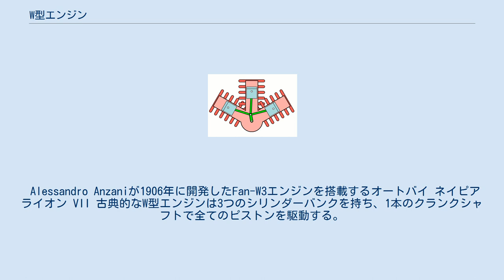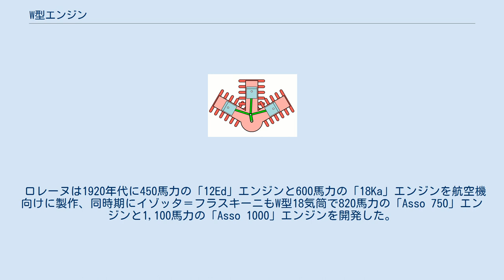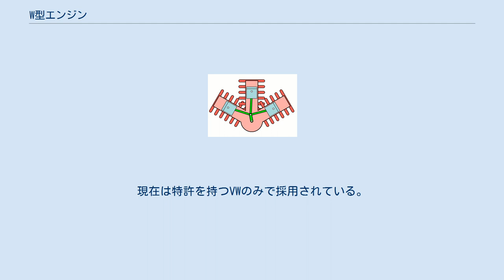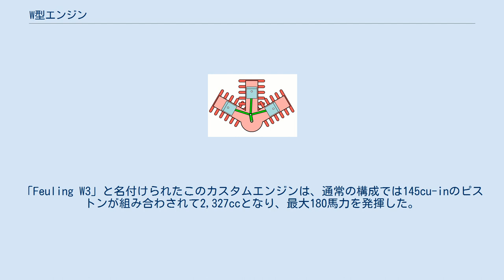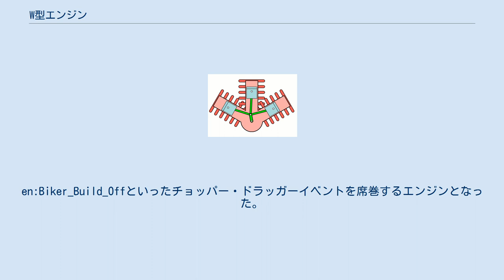W型エンジン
ネイピア ライオンエンジン W型エンジンの動作 W型エンジン（ダブリューがたエンジン）とは、一本のクランクシャフトに対し、3バンクまたは4バンクのシリンダーをW字状（扇状）に配置したレシプロエンジン。
4列で放射状に配列したものはX型エンジン、それ以上はラジアルエンジン（放射状エンジン）の範疇であるが、隣り合うバンクの同じロウ（行と列の「行」）のコネクティングロッドが一つのクランクピンを共用する点はV型エンジンの発展型とも言えるもので、1つのクランクピンに1本のマスターロッドが嵌り、そのマスターロッドに他のシリンダーのサブロッドが連結している星型エンジンとは異なる。
3バンクのものは英国政府支給品のマークに似ているためブロードアロー型とも呼ばれる。
 V型エンジンなどに比べ、同程度の気筒数ならばクランクシャフトを短くできる。
横幅はV型エンジンより広くなるが、12気筒、16気筒などの多気筒エンジンでは、長さ短縮の効果が大きい。
ただし3本のコネクティングロッドが一つのクランクピンに繋がっているため、クランクピンやクランクジャーナルの直径を大きく（クランクシャフトを太く）する必要がある。
 Alessandro Anzaniが1906年に開発したFan-W3エンジンを搭載するオートバイ ネイピア ライオン VII 古典的なW型エンジンは3つのシリンダーバンクを持ち、1本のクランクシャフトで全てのピストンを駆動する。
 この形式で最初に登場したのはW型3気筒であり、1906年にアンザニがオートバイ用エンジンとして開発したものである。
このエンジンは後にルイ・ブレリオの飛行機「ブレリオ XI」に搭載され、1909年にイギリス海峡横断飛行に成功した。
後にアレッサンドロ・アンザニはこのエンジンを更に改良し、各シリンダーを120度の角度にした星型エンジンの原型とも言えるAnzani-Y3エンジンを開発した。
 1917年にネイピア・アンド・サンは最初の3バンク・W型12気筒エンジンであるネイピア ライオンを開発、シュナイダー・トロフィー・レースで優勝した機にも使用された。
 ロレーヌは1920年代に450馬力の「12Ed」エンジンと600馬力の「18Ka」エンジンを航空機向けに製作、同時期にイゾッタ＝フラスキーニもW型18気筒で820馬力の「Asso 750」エンジンと1,100馬力の「Asso 1000」エンジンを開発した。
 ライフW12 このような3バンクのW型エンジンは、多気筒化した場合に中央バンクの吸排気系の取りまわしが困難となる冷却性の問題があり、多気筒化は放射状に気筒を配列した星型エンジン、もしくはそれの二重（複列）化、または、水冷V型エンジンが主流となった。
第二次世界大戦後もレース用や試作車での採用例はあるものの成功したと言えるものはなく、1990年にはライフが自製のW型12気筒エンジンを使用してフォーミュラ1（F1）に出場したが、12戦全戦で予備予選落ちしている。
その後、ライフは、シーズン途中にレイトンハウスより譲渡されたジャッドエンジンに変更するも、最終戦を待たずしてF1から撤退した。
 その後はアウディが3バンクのW型12気筒エンジンを開発するも中途で断念。
フォルクスワーゲンもブガッティの試作車両向けに3バンクのW型18気筒エンジンを開発し、実際にブガッティ・EB 118とブガッティ・EB 218に搭載したが、構造が複雑すぎて信頼性に欠ける事が露見し、結局市販されないまま終わっている。
 ブガッティ・ヴェイロンのW型16気筒エンジン。
8,000 cc 64バルブ クアッドターボ構成で1,001馬力を発揮するモンスターエンジンである フォルクスワーゲングループが開発したエンジンで2001年にW12型が初めて発表された。
現在は特許を持つVWのみで採用されている。
同社の持つVR6型狭角V型エンジンをふたつ組み合わせた「ダブルV」(VV)構成となっている。
 日本ではこのようなダブルV構成の旧来の3バンク形式のものも一律にW型エンジンとして扱われる事が多いが、英語圏では区別するためにWR型やVV(ダブルブイ、ブイブイ）と呼ぶ事がある。
また、4バンク形式の祖国であるドイツではダブルV型4バンク式のエンジンのみをW型エンジンと呼び、旧来の3バンク形式のものはY型エンジンと呼んで明確に区分している。
 このようなW型エンジンの場合、排気系および吸気系の取り回しはV型エンジンと同様になり、3バンクのW型エンジンのよう...